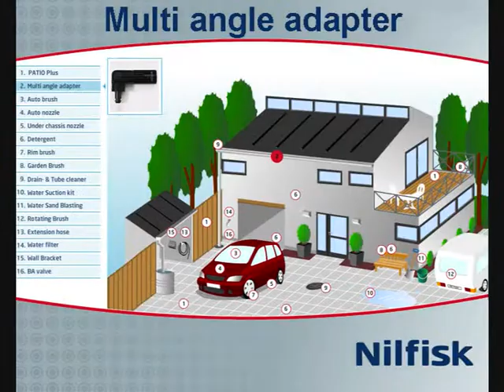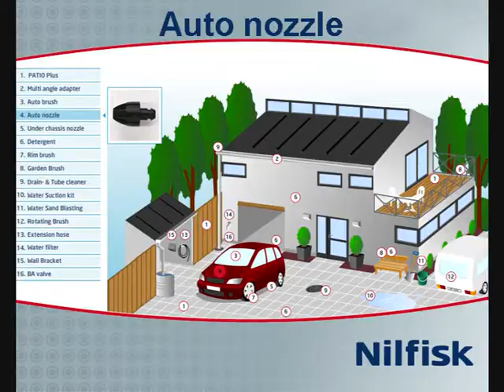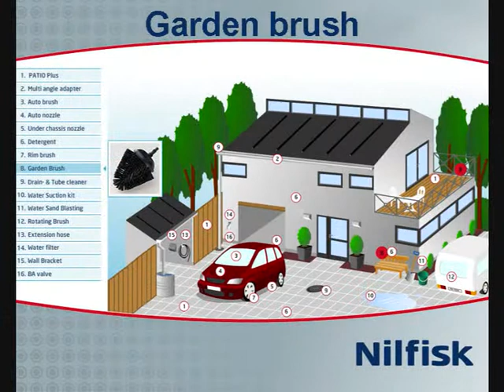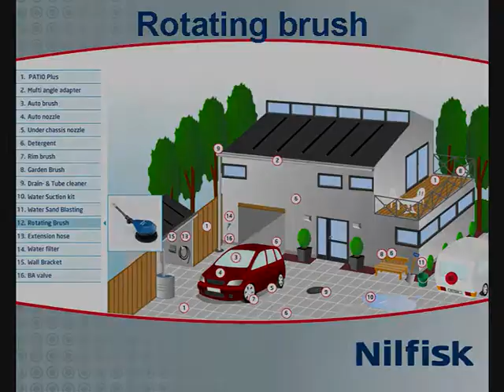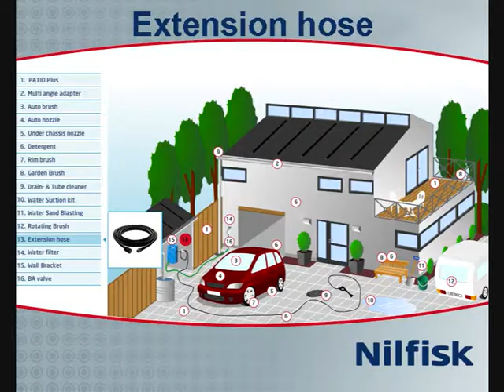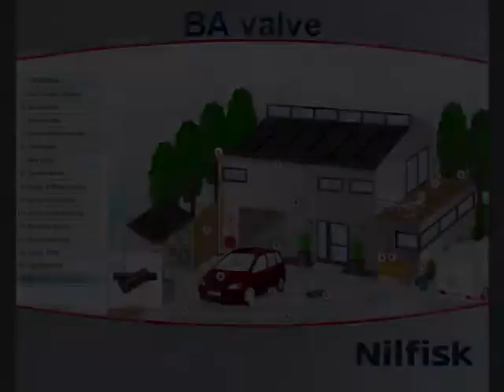nilfisk intro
Gremas (Miri) Enterprise
Lot 679 & 680, Ground Floor,
Jalan Permaisuri,
98000 Miri,
Sarawak, Malaysia
Business Hour: Monday-Saturday 8:00am-5:00pm